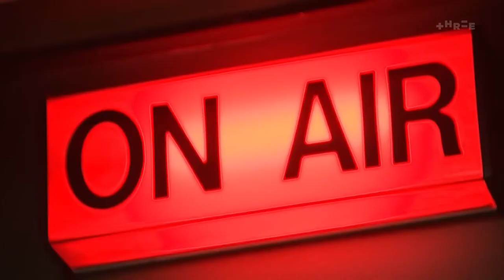Auckland mayoral debate: Wayne Brown v Efeso Collins | Newshub Nation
Wayne Brown and Efeso Collins go head-to-head in Newshub Nation's LIVE Auckland mayoral debate - who will come out on top?